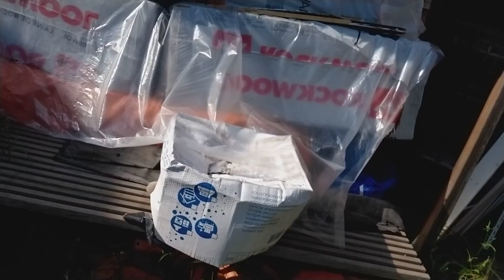Tour no meu quintal na Holanda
Oi gente, tudo bem com vocês? No vídeo de hoje vamos fazer um tour no quintal na Holanda. Um grande beijo para você e até a próxima. Tchau tchau 😘

veronica_riso_oficial

Caixa postal: 109733
rua: Paranaiba 126- Balneário Remanso
cep: 28893970